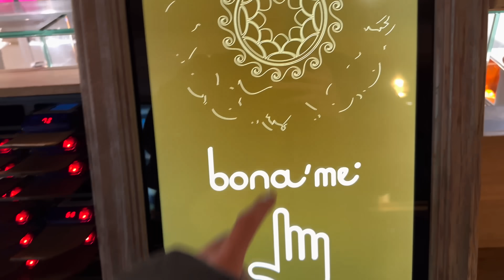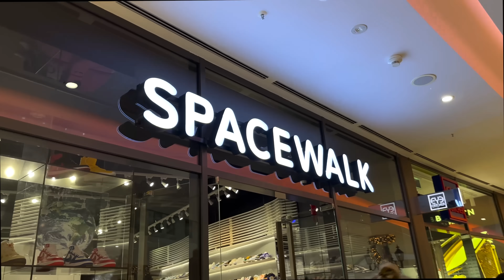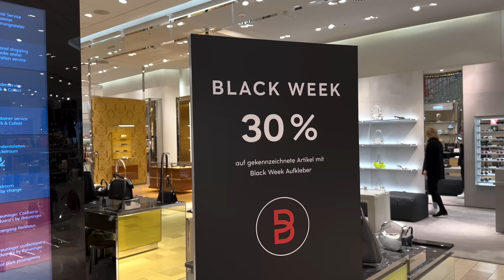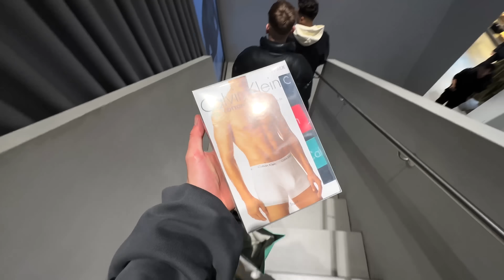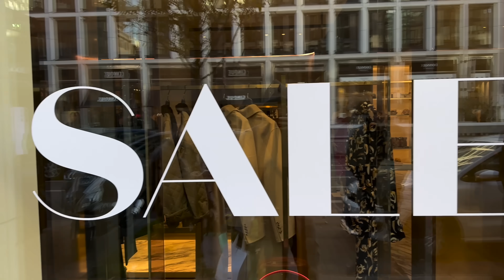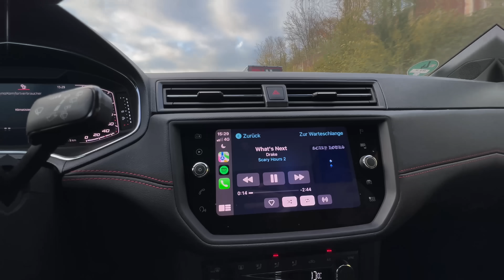CRAZY DEALS?😳 BLACK FRIDAY SHOPPING VLOG🛍️ (Düsseldorf) | Jan